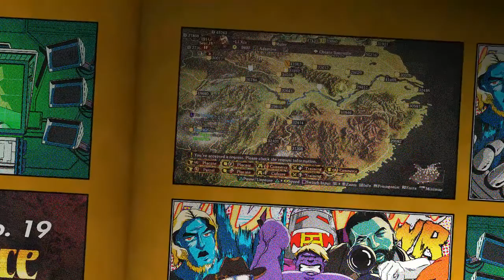Romance of The Three Kingdoms 13 ep.19 - - LI XIN - HI SHIN UNIT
Romance of The Three Kingdoms 13 episode 19 - LI XIN - HI SHIN UNIT

Playthrough of RTK13 Custom Officers Li XIN
QIN Dynasty Celebrating the Return of the Kingdom Anime
Paying homage to the Kingdom Manga!!

Koei Tecmo
# WarringStatesperiod